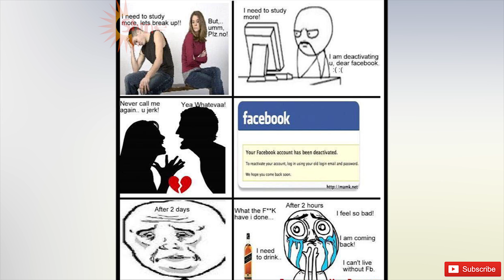Hilarious Memes That Will Make You LMAO 😂😂😂 #82